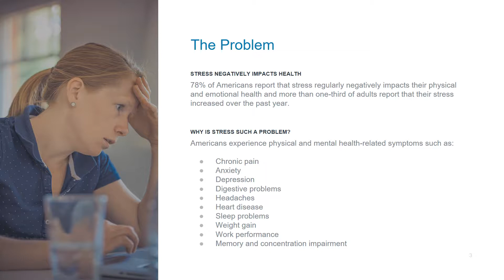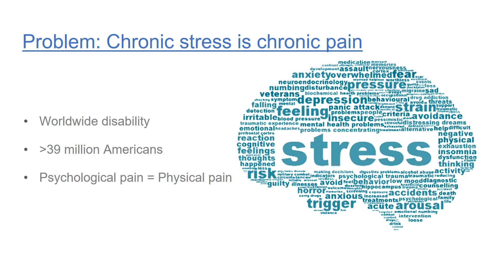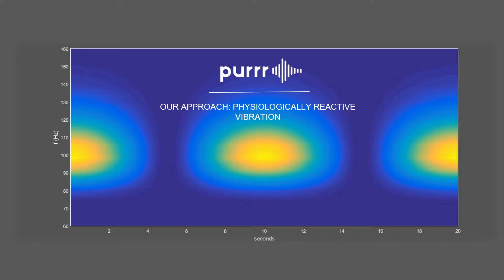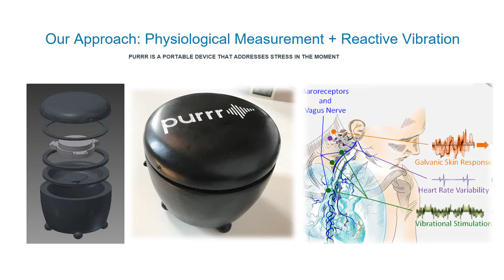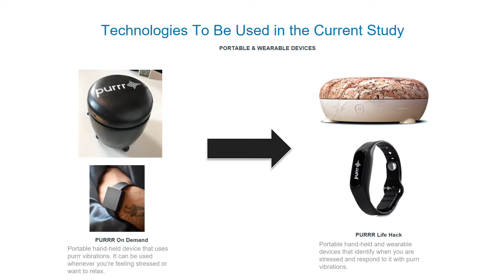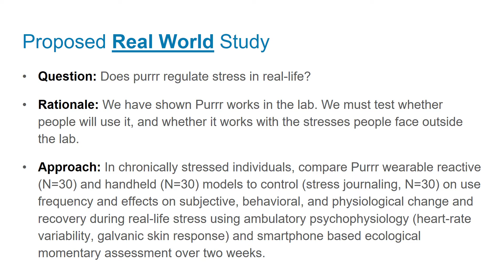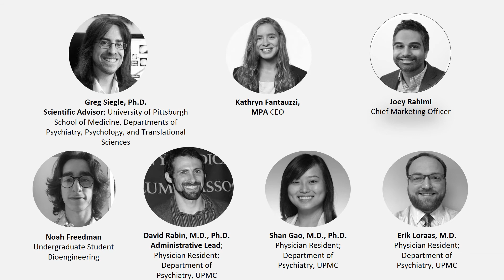Purrr, a wearable autoreactive stress intervention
A novel software platform that taps into existing mobile technology to learn about the user and deliver personalized vibrations to the users' body to enhance performance and resilience in real time.